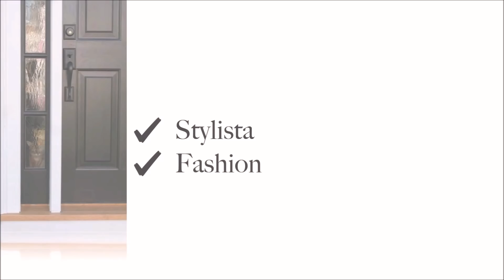WHY?? OUT ON THE STREETS AT 2AM ... BATH & BODY WORKS EARLY CHRISTMAS SHOPPING.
Hey you guys welcome back! SHOPPING & VLOGGING